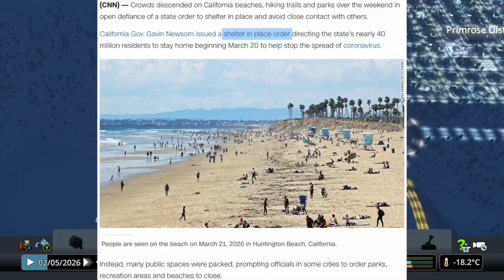Cities Skylines - Xbox/PS4 - North Pole #15 - New University!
Hey, what's up, guys, this is AJ Builds back with another Cities Skylines video and in this episode of the North Pole, I will be expanding my city to a population of over 38,000 people. 38,000 people who shouldn't be roaming my city streets due to the coronavirus. I also add a new college campus or university to the North Pole.